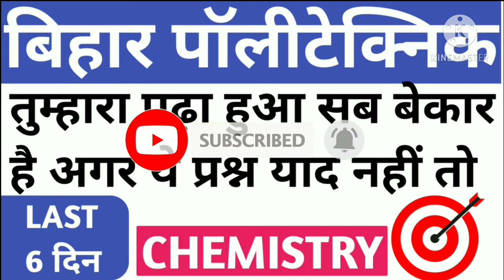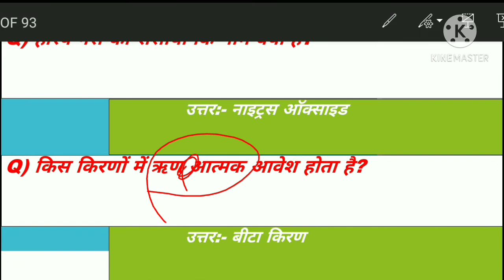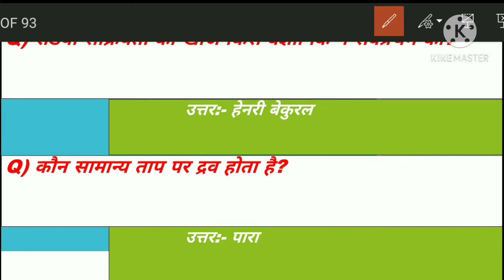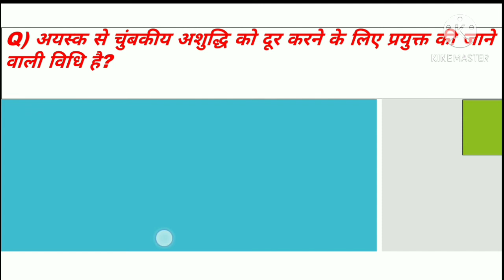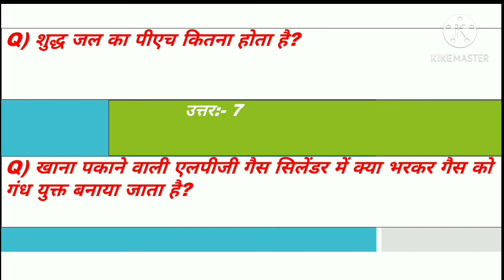bihar polytechnic chemistry question | bihar polytechnic chemistry question 2020